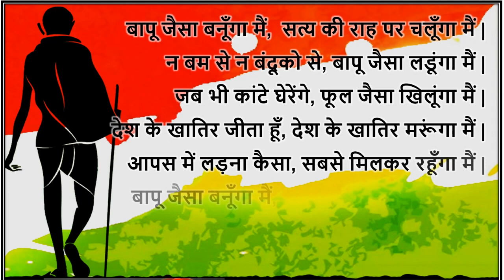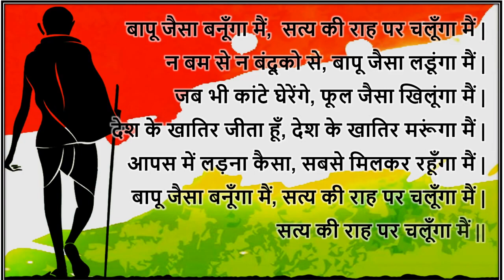गाँधी के जीवन पर कविता | Hindi Poem on Gandhi Ji | Poem on Gandhi in Hindi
महात्मा गांधी के जीवन पर सुंदर कविता | Hindi Poem on Gandhi Jayanti .
gandhi jayanti par hindi kavita, mahatma gandhi par kavita in hindi,
poem on mahatma gandhi in hindi, mahatma gandhi par kavita in marathi,
gandhi ji ki kavita hindi mein, mahatma gandhi par shayari,
gandhiji ni kavita gujarati ma, mahatma gandhi var kavita, Gandhi jayanti 2020, 2 October 2020 Gandhi jayanti,